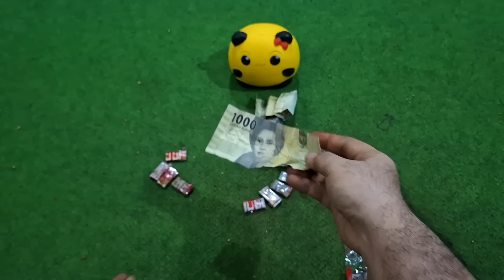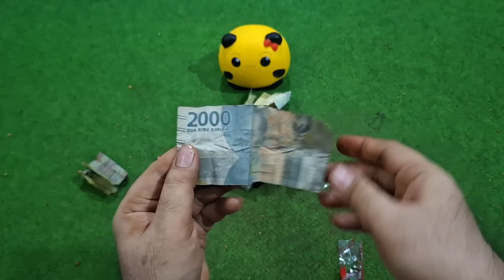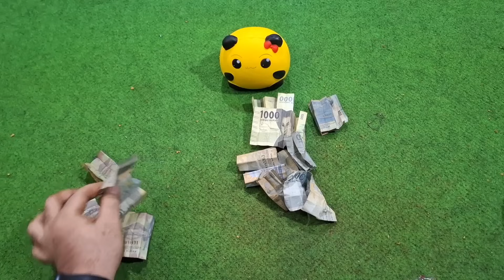BANYAK DUIT DI LOBANG SNACK!!! UNBOXING TANDING TOP 1 JUMBO BERHADIAH UANG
Assalamualaikum gaes
Alhamdulillah pisan divideo ini kite brebek2 ciki top 1 jumbo yg super duper seru bgt!!!